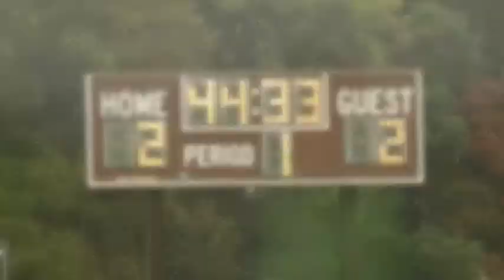St. Bonaventure Men's Soccer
The Bonnies struggled in a poor start to the season, but have picked up their play in the conference slate.